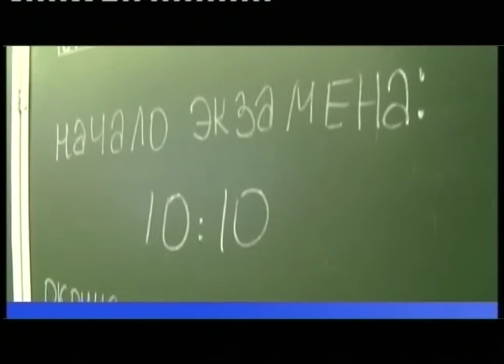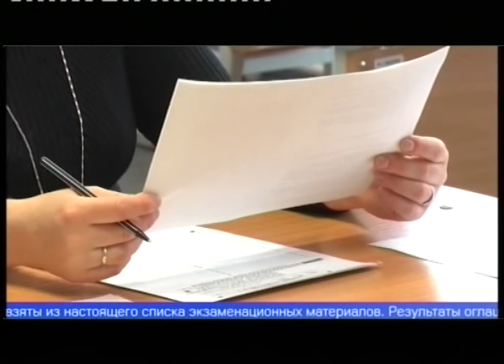В Первоуральске провели акцию "ЕГЭ для родителей"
Проверить на себе. Сегодня в Первоуральске провели единый госэкзамен по русскому языку для родителей. Возможностью почувствовать себя на месте своего ребенка воспользовались пятеро взрослых.

Марина УСТЮЖАНИНА, ведущий специалист Управления образования Первоуральска: "Родитель, пройдя вот это, посмотрев, он уже знает, где можно ребенка каким словом поддержать. Он уже лучше поймет, и скажет, возможно: "Саша, Маша, ничего страшного. Сел, написал, все хорошо".

Акция "ЕГЭ для родителей" проходит во всех городах страны уже в пятый раз. Площадкой для ее проведения в Первоуральске стала школа №3. Там развернули пункт проведения экзамена, максимально приближенный к реальному. Внутрь пускают только с ручкой и паспортом, личные вещи брать с собой запрещено. Сегодня свои знания участники проверяют по русскому языку. Сам экзамен - упрощенный вариант того, что предстоит школьникам. Вместо 3 часов 55 минут, родителям отведено 40 минут, задания - тест, изложение и сочинение - взяты из настоящего списка экзаменационных материалов. После сдачи бланки запечатают в конверт и отдадут на проверку экзаменационной комиссии. Результаты оглашают в тот же день.

Наталья ЛЫСЕНКО, участница ЕГЭ для родителей: «В принципе, я не увидела каких-то сложностей особых. Кроме организационных. Мне кажется, когда ребенок будет волноваться, ему, наверное, тяжело будет сообразить, что ему говорят, в плане организационном. Как правильно записывать, какими буквами, чтобы не допустить ошибки. Но сам экзамен, мне кажется, не очень сложный».